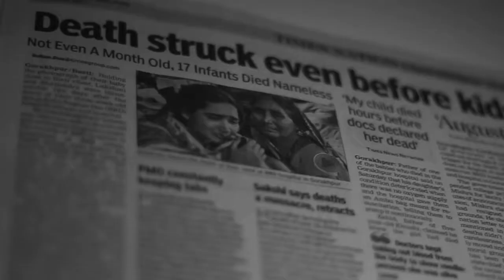ZINDAGI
ZINDAGI- Tanmay Maraskolhe
Shot and edited - Aaron Chari